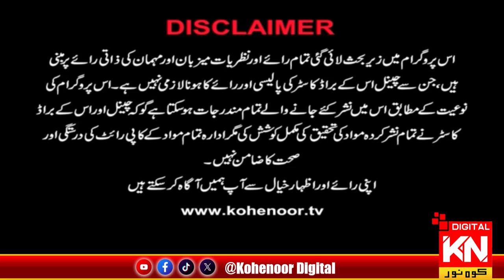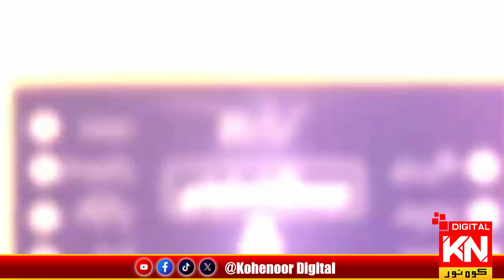CM,Punjab announced modern clinics in villages | PURA SACH BY Dr Nabiha Ali Khan | Kohenoor Digital